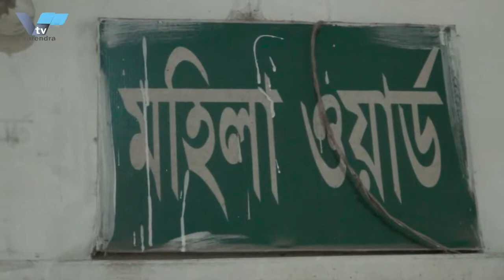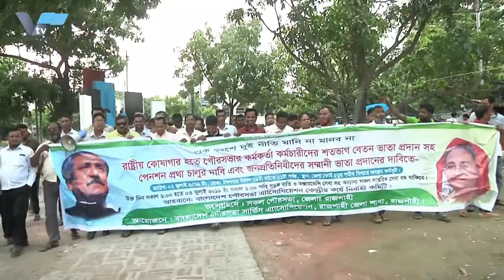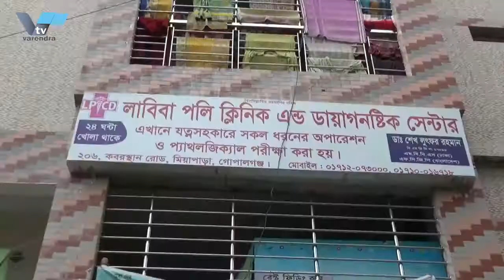মৃত্যুর কাছে হেরে গেল কেরোসিন স্টোভের আগুনে দগ্ধ নাটোরের সানজিদা